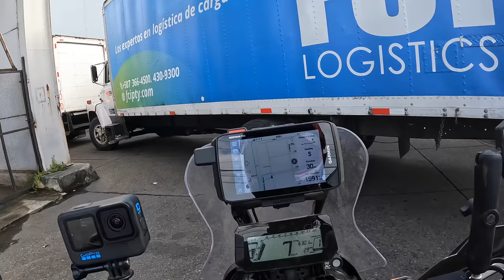Race against time to import my motorcycle |S6-E28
In this episode I am finally arriving in Panama City, after a 3 day border crossing from Colombia over sea! The problem is.. my motorcycle is not quite 'legal' in the country yet, as I haven't got a temporary import permit yet. Customs in Colón is slow and they require lots of paperwork and I've got 1,5 hours to get it done. The race against the clock begun!